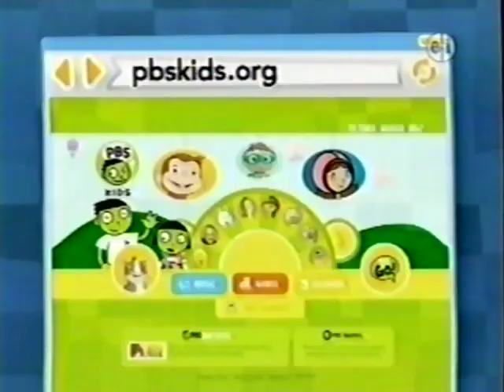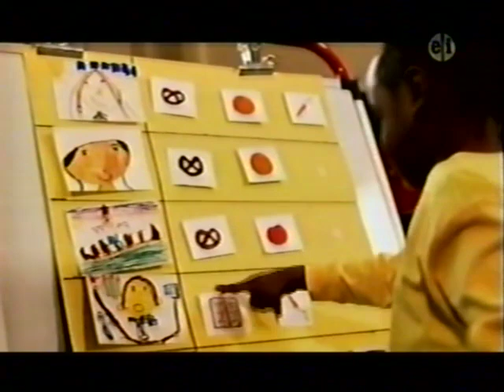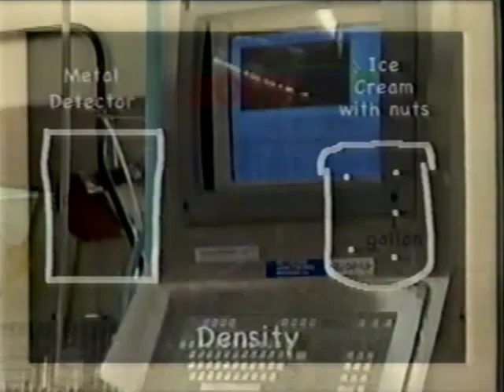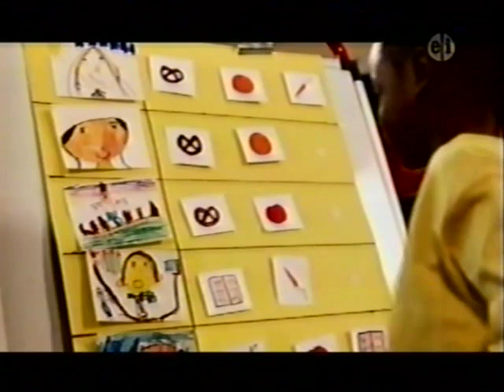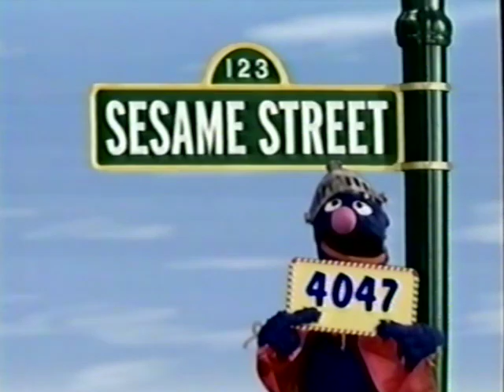PBS KIDS Premiere: Sid the Science Kid (2008)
Happy 15 Years on PBS, Sid!

Sid the Science Kid premiered Monday, September 1, 2008 on PBS KIDS. This is a VHS recording of the first broadcast as seen on WFWA Fort Wayne, IN. The first three episodes of the show were aired in a mini-marathon. The Preschool Block was interrupted starting at 9 AM, preempting Super Why! and Dragon Tales with Sid the Science Kid instead.

8:30, 9:00, 9:30 and 10 AM program breaks on PBS